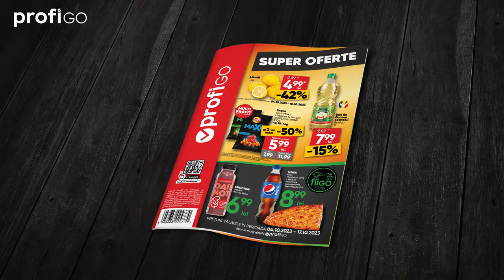Revista Profi GO